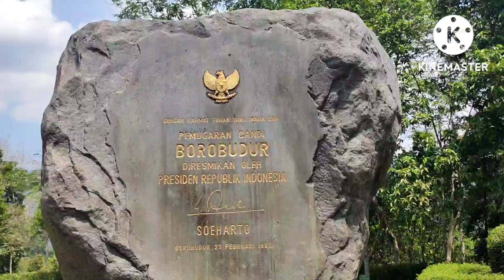kemegahan Candi Borobudur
Candi Borobudur adalah harta karun bukan saja Indonesia namun dunia. Dibangun masa pemerintahan Dinasti Syailendra sekitar tahun 800 M, dan selesai zaman Raja Smaratungga, tahun 825. Sayangnya, kemegahan Candi Borubudur itu sempat hilang sampai kemudian Thomas Stamford Raffles saat menjadi Gubernur Jenderal di Jawa 1811 mendengar kabar terdapat sebuah bangunan besar tersembunyi jauh di dalam hutan dekat desa Bumisegoro. Dan etika diketemukan, kondisinya rusak parah.
Kemegahan arsitektur Candi Borobudur tak lepas dari sejarah panjang berkembangnya agama Buddha di Nusantara,. Terletak di Kabupaten Magelang, Jawa Tengah, Candi Borobudur mengalami masa pemugaran cukup lama untuk mengembalikan keagungannya.
terdapat 3 tingkatan candi : kamadhatu, rupadhatu dan arupadhatu.
setelah dipugar 2 kali. UNESCO menetapkan sebagai warisan dunia. kini setiap tahun untuk peribadatan hari raya waisak dan memiliki 504 arca Buddha.